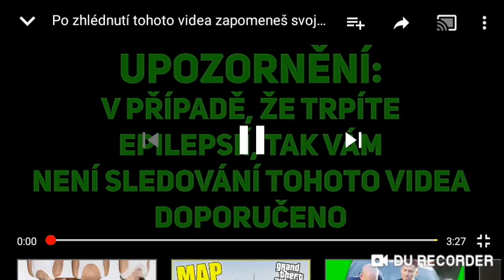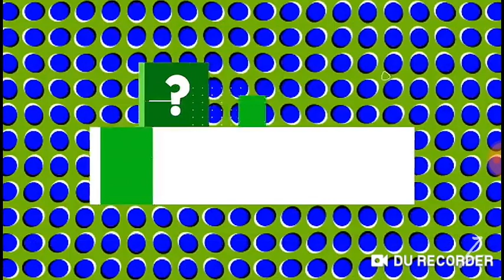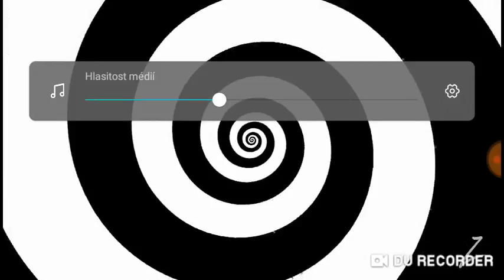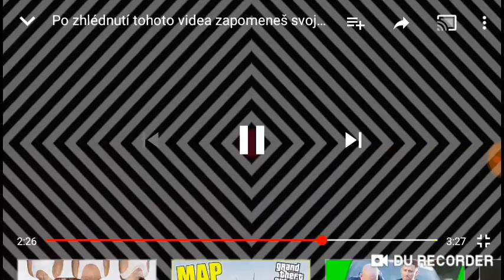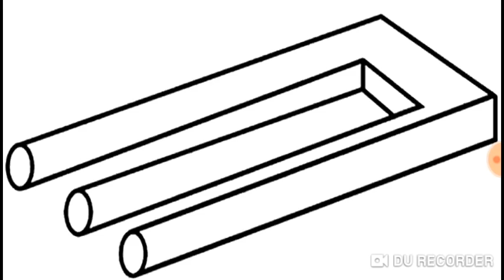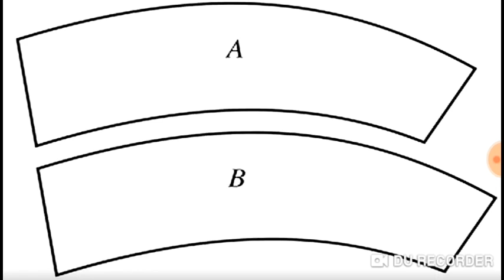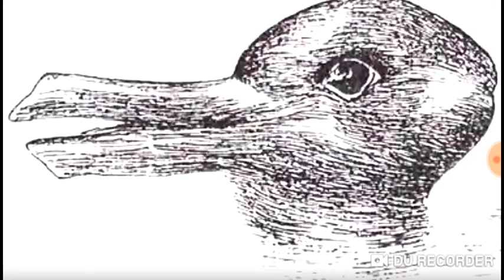S toho se mi zamotala šiška (satisfying #5)